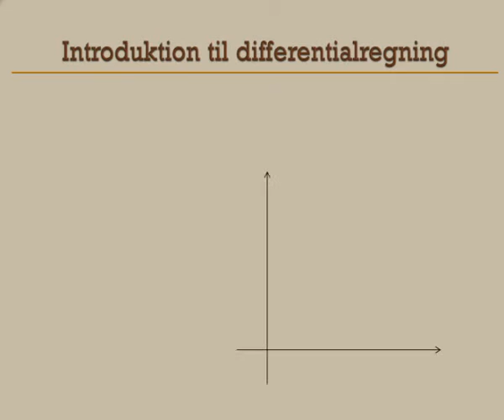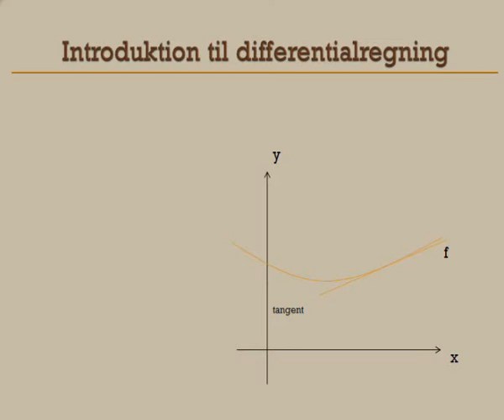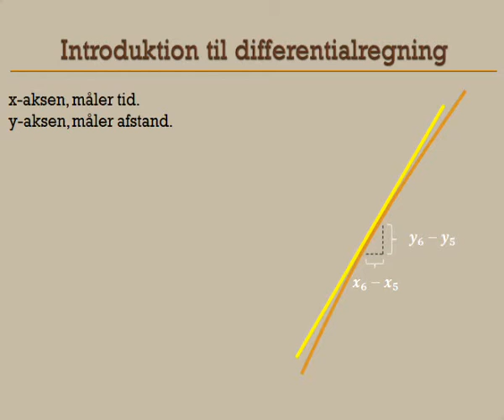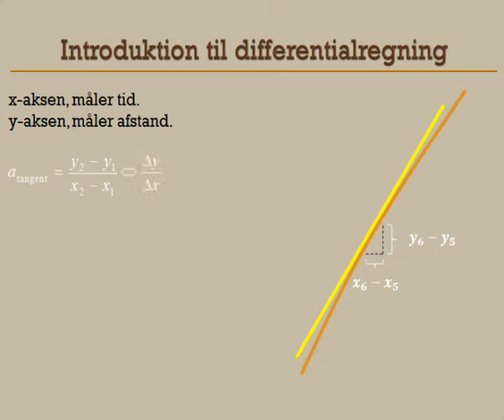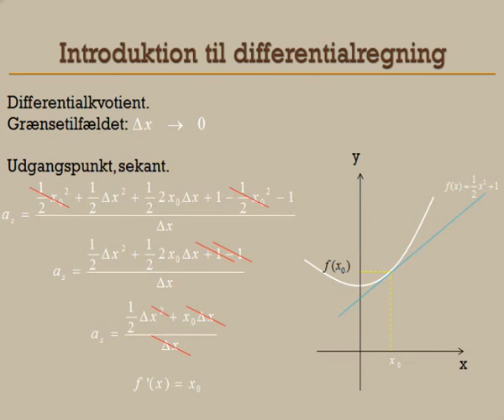Introduktion til differentialkvotient - differentialregning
Besøg vores nye online matematikbog Herfra kan du se, hvorledes du blandt andet kan modtage effektiv fjernundervisning af gymnasielærere direkte fra dit eget værelse, effektiv eksamenstræning og en masse andre fordele der giver dig det bedste resultat.

Der gives her en intuitiv introduktion til differentialregning, herudover udfører vi et bevis for differentialkvotienten ved hjælp af tretrinsreglen. Det vil sige ved hjælp af en sekant.